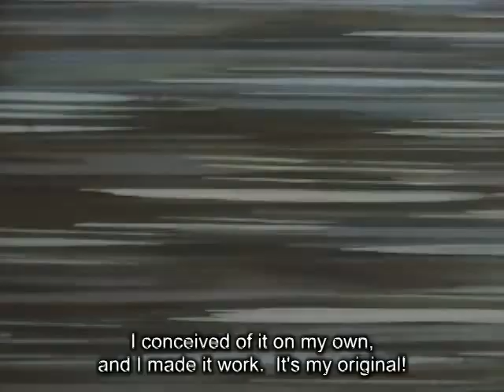Creation response: when you realize your creation's existed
This is response video, is non-profit. Chuuka Ichiban!/Cooking Master Boy is owned by Etsushi Ogawa, Kodansha, & Fuji Animation, please support the official release.